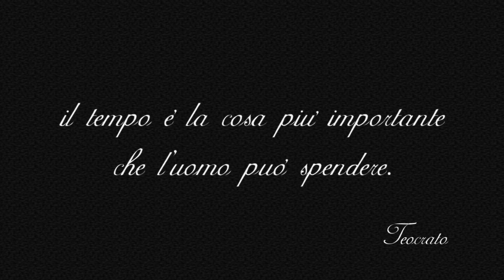CICALA VS FORMICA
Video di presentazione del progetto cambia in tempo: nuove forme di mutuo aiuto tra famiglie e valorizzazione delle capacità e delle conoscenze nella comunità, attraverso lo scambio di tempo, attrezzature e saperi.

In questo video una funambolica coppia di insetti affronterà in modo originale la propria sfida con il tempo.

Scritto da Nicola Benedet e Donatello Trevisiol

Una produzione Sorz Production & MIlk Animation

Regia e montaggio: Nicola Benedet

Fotografia: Donatello Trevisiol

Musiche: Marco Balbinot, Mauro Bortolani (Sherpa Studios)

Voce: Andrea Gallo

Organizzazione e logistica: Serena Buriola e Flavio Camatta

Aiuto operatore: Alberto Buriola, Davide Franzago

Segretario di edizione: Alessandro Piccolo

Con la partecipazione di:

Elio De limone (cicala)

Francesco Villaverde (formica)

Italia Chiaradia (aiuto reciproco)

Donatella De Pieri (aiuto reciproco)

Danilo Zilio (scambio attrezzature)

Ivana Buriola (scambio attrezzature)

Pier Antonio Mella (conoscenza condivisa)

Fabio Pinna (conoscenza condivisa)

Silvano Buriola (medico)

Michele Modolo (componente associazione)

Ogni riferimento a persone o fatti realmente accaduti è puramente casuale.